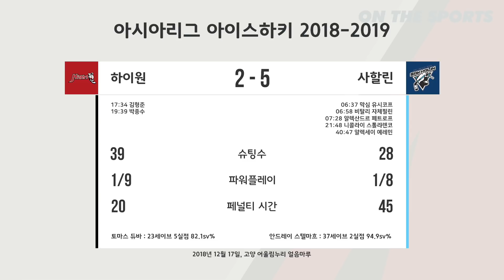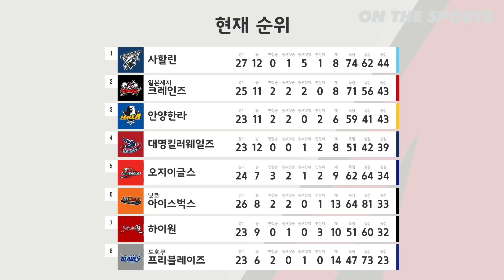하이원-사할린 리뷰 | 주간 아시아리그 리뷰 - 11회 | 2018. 12. 21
** 마지막에 쿠키영상 있어요~ **

아시아리그를 더 재밌게 즐기기 위한 또 하나의 방법!
'주간 아시아리그 리뷰'
이번 주에는 하이원과 사할린의 고양 시리즈를 리뷰합니다.

주간 아시아리그 리뷰 - 제 11회
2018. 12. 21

진행 : 김예슬
출연 : 오광식
하이라이트 캐스터 : 김태범
연출 : 박힘찬
제작 : ON THE SPORTS

*영상 구매 및 제작, 중계 의뢰 문의

*온더스포츠의 모든 컨텐츠는 여러분들의 후원을 통해 제작됩니다.*